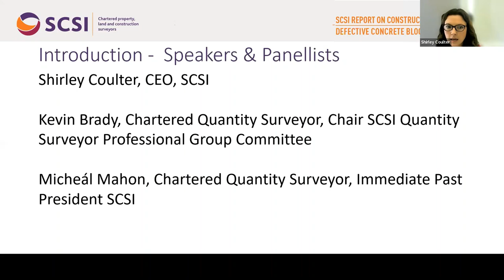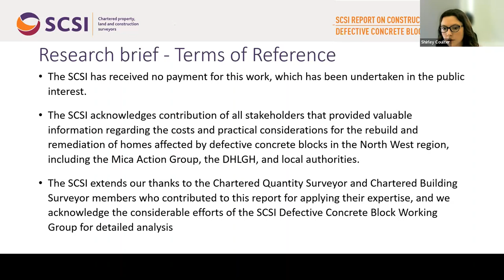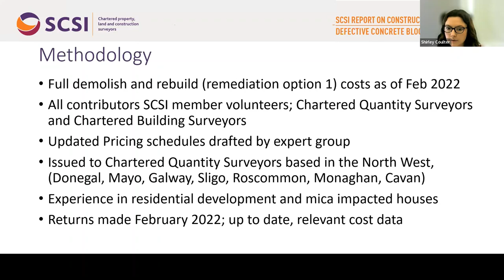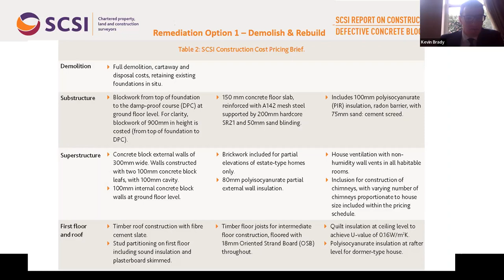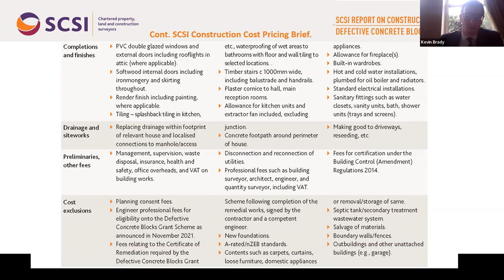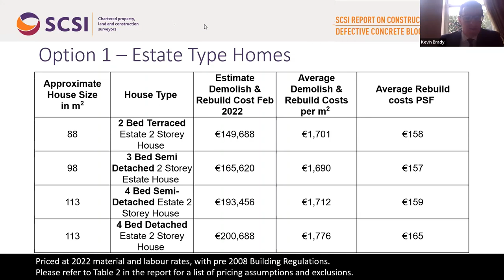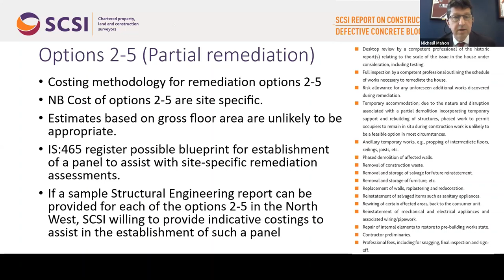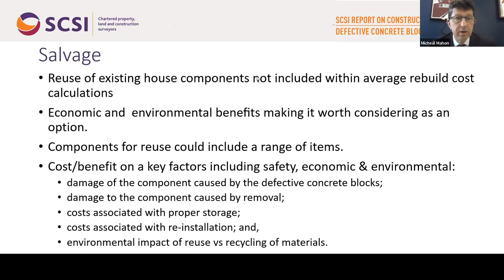SCSI Report on Construction Costs for the DCB Grant Scheme